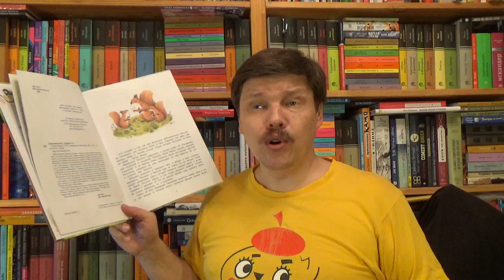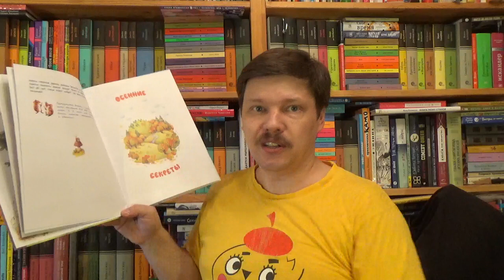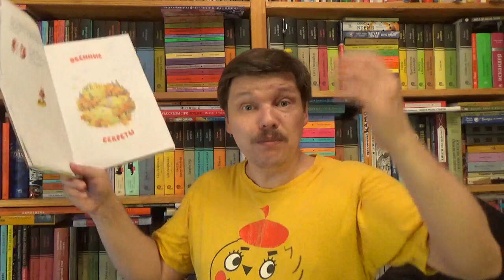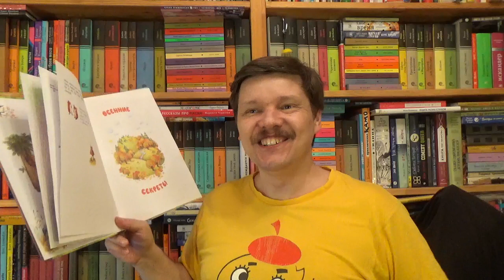Марина Дороченкова, Анна Кравчук. Лесные секреты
Дороченкова Марина Сергеевна, Кравчук Анна Николаевна. Лесные секреты / Илл.: Гончарова Наталья. - М.: Антология, 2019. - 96 с. -  ISBN: 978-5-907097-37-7 - (Серия: Антология - детям) Аннотация к книге: Любознательные бельчата, Пушинка и Хвостик, совсем недавно появились на свет, и им многое нужно узнать. Первую загадку им сама осень загадала: почему листья в лесу опадают? Только решили малыши эту задачу, как новые подоспели, одна другой интереснее. Как лопух ходить научился? Зачем глухари камни глотают? Разобрались бельчата с многочисленными осенними секретами обитателей леса, а там и зима пришла - с новыми загадками. Зачем лисы в снег ныряют? Почему лось рога сбрасывает?.. Весну Пушинка и Хвостик встретили повзрослевшими, но всё такими же любопытными. С первыми лучами тёплого солнышка стали они разбираться, кто из птиц первым на родину возвращается и для кого цветы растут. Ну а летом в лесу жизнь так и кипит - просто раздолье для пушистых следопытов. Они выяснили, кто не птица, а летает, и прошли по следу таинственных невидимок. Ни за что не смогли бы Пушинка и Хвостик вдвоём столько открытий о лесной жизни сделать, но им верные друзья помогли. Бесстрашный мышонок, весёлый заяц, огромный лось и даже грозный серый волк - все делятся своими знаниями, помогают раскрывать лесные секреты.
А бельчатам всё интересно: не жизнь у них, а бесконечный урок в школе, которую открыла сама природа. Пушинка и Хвостик в этой школе - самые настоящие отличники, первые ученики. Они готовы и твои знания проверить. Готов сдать свой первый экзамен - блеснуть знаниями привычек лесных жителей? Книга адресована детям от 4 лет

Как вести книжный видеоблог. Мастер-класс Дмитрия Гасина
О детской литературе: что прочесть, кто пишет, где обсуждают? Более 170 ссылок:
Как сэкономить, покупая книги? -

Хорошего чтения!